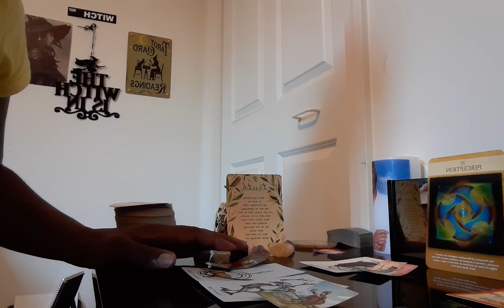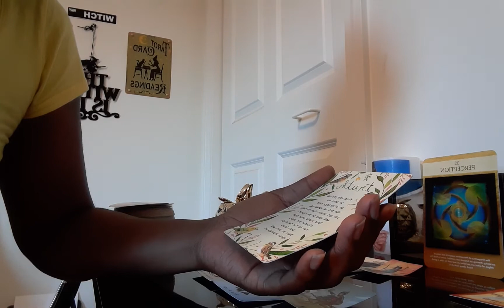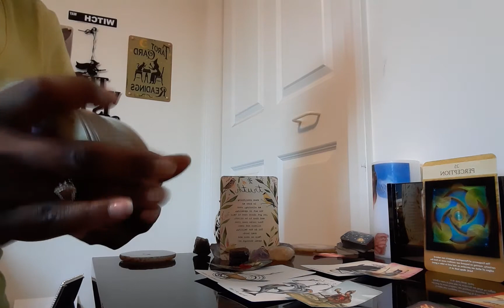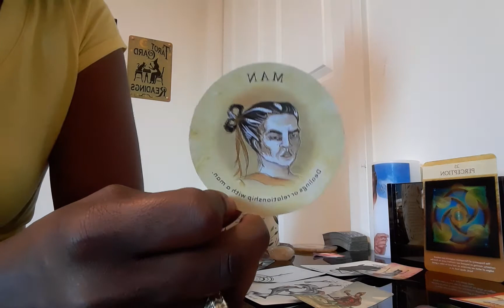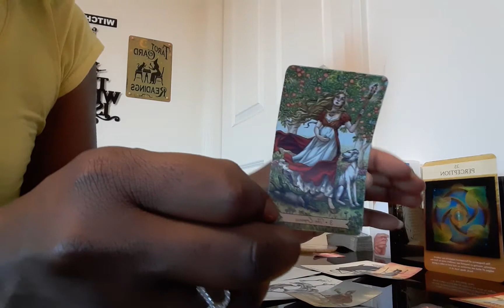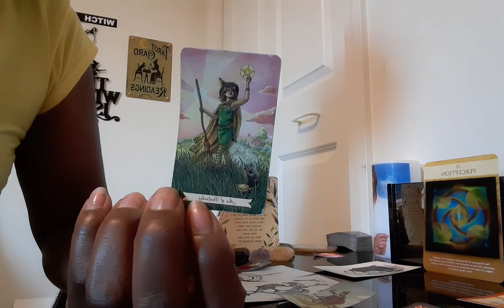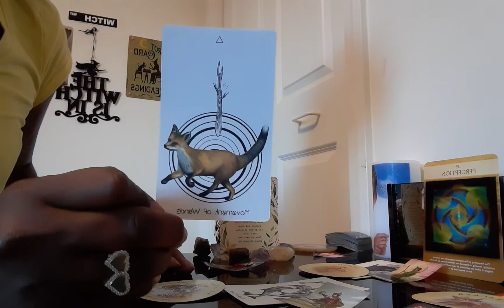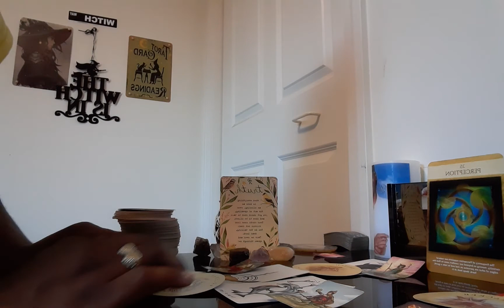Divine Feminine💞👸🏽:Pt1(#8) ⚠️There's a🚫karmic🙃 man🚫who strongly desires🍆..your DM's 🍆😢🙏🏽😇👀